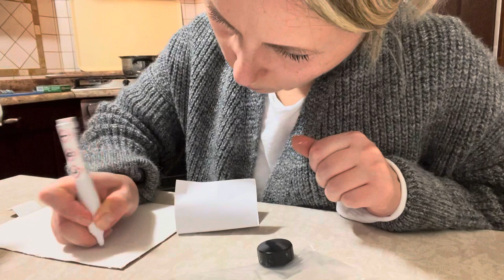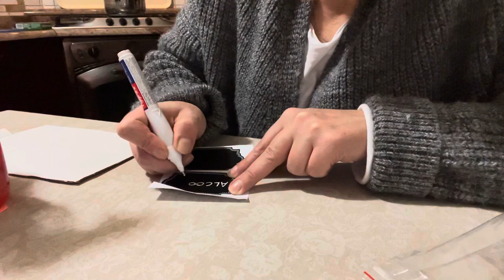Metto apposto sotto il lavandino/ spruzzini nuovi 😍/ CLEAN With me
Metto apposto sotto il lavandino. Mostro i miei spruzzini nuovi.
Spruzzino che ho comprato sul Amazon